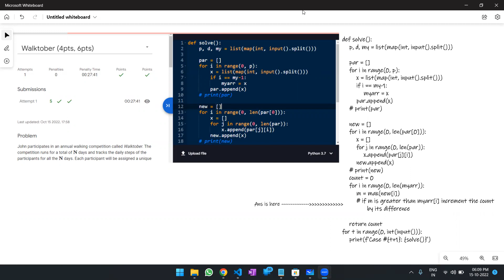Google Kick Start Round G 2022 || solution.py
Google Kick Start 2022 - Round G
problems solved:
A - Walktober.py